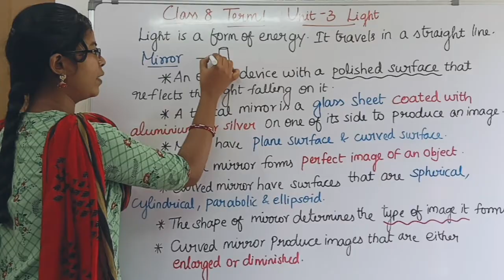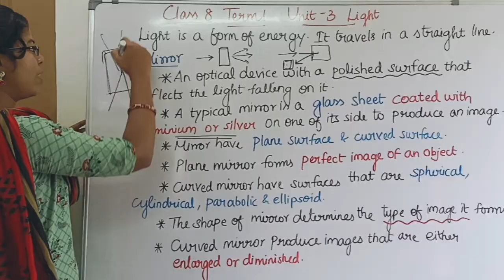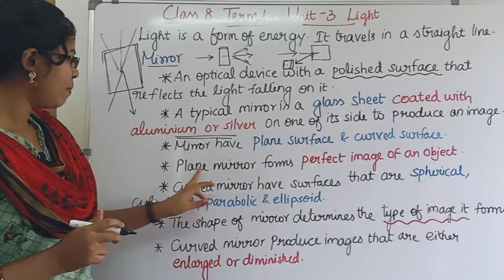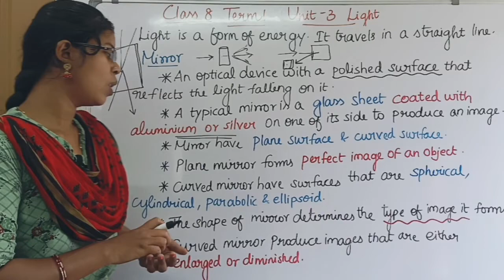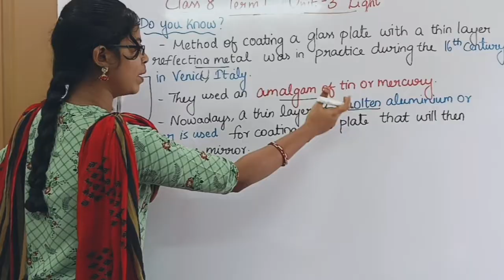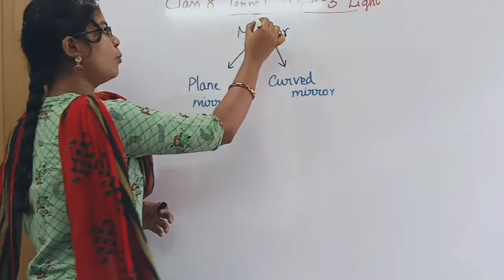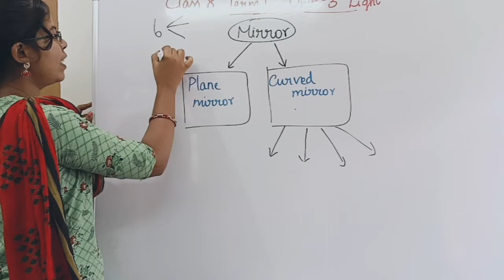Mirror| Class 8 Science Term 1 Unit 3 Light